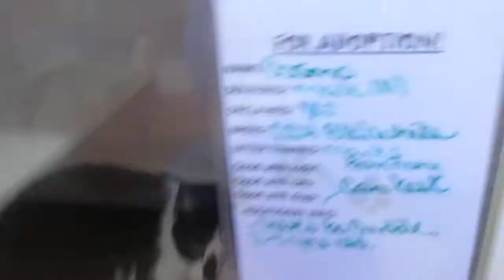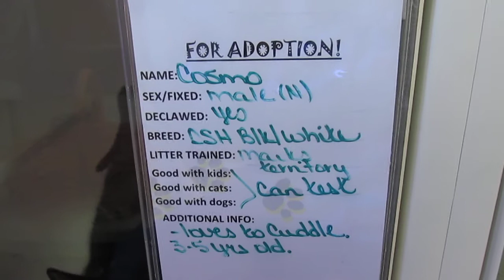CATS (3) for ADOPTION @ North Platte Animal Shelter ~ 2-14-2014